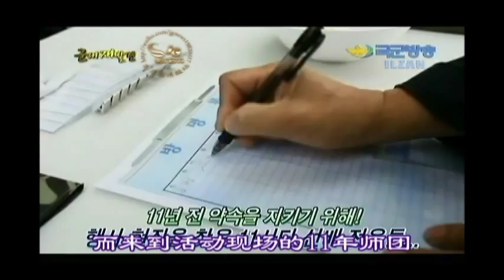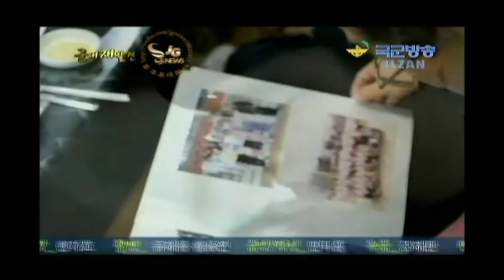111118(By JGNews) Army Rediscovered JG Cut (Chn subs)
source & credit KFN/JGNews